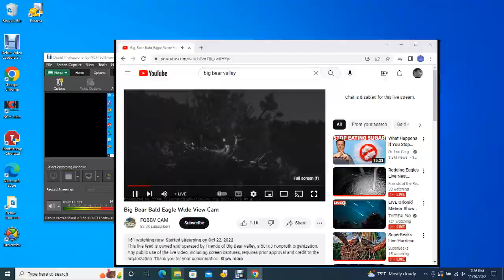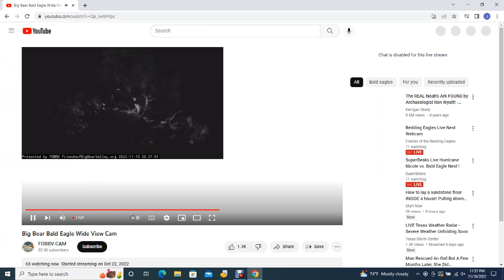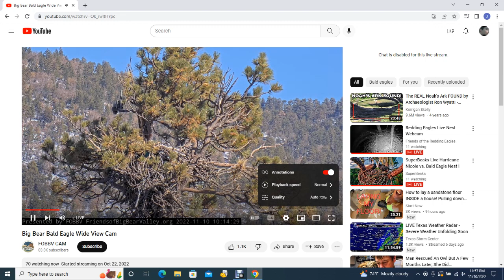Big Bear Bald Eagles (Wide View) 11/10/2022 19:26